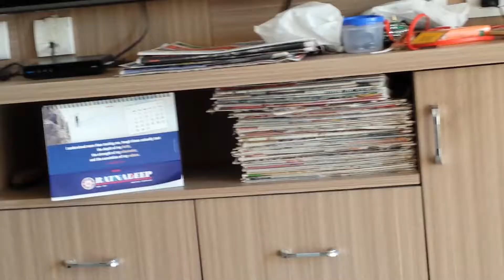How to bought up our children in their life.And Guide the children.(3)